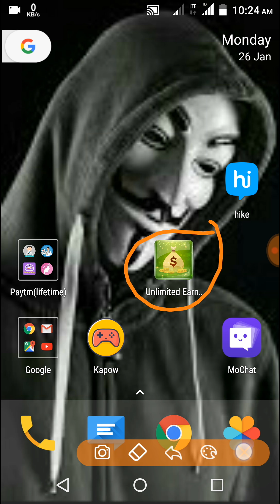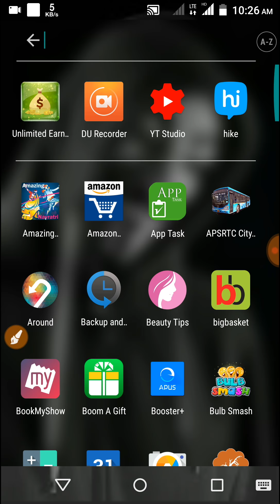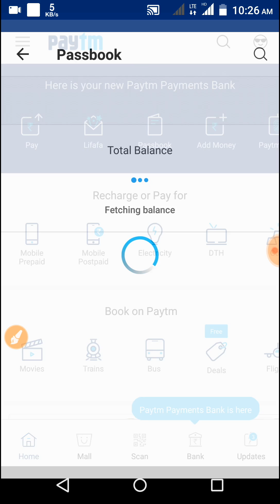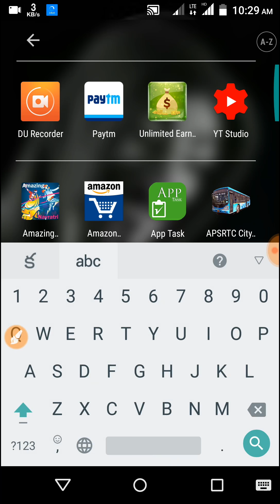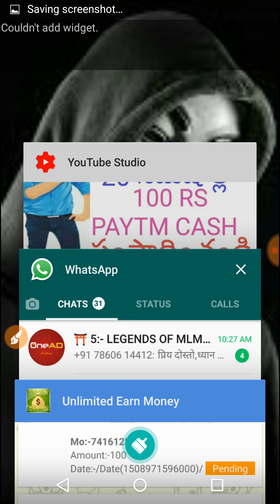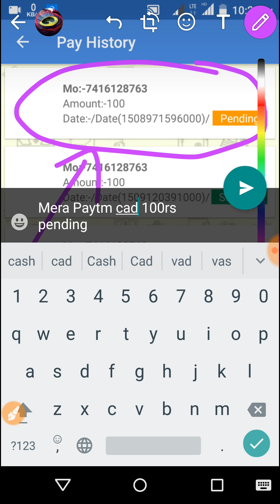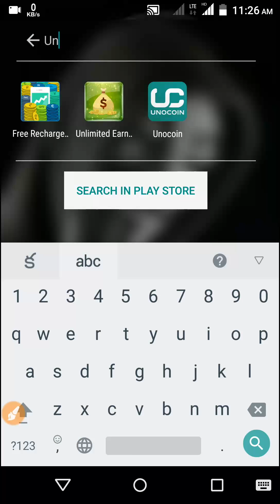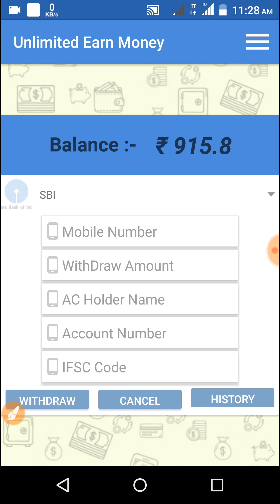(Not Working)UNLIMITED EARN Money- How to Get (Pending PaytmCash) Solution & Trick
LifetimePaytmMoneyEarningApp- Dontmiss

👍Injoyapp!! Earn Daily 100Rs Paytm cash-SIGNUP Bonus 50Rs Lifetime Paytm App